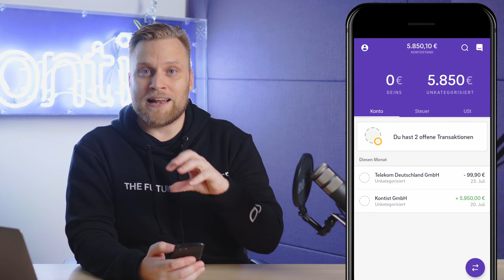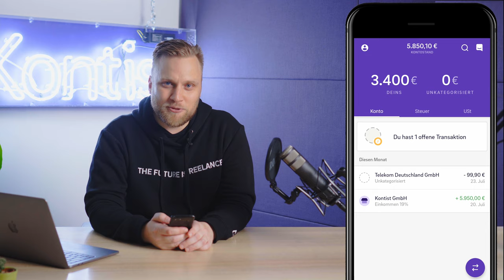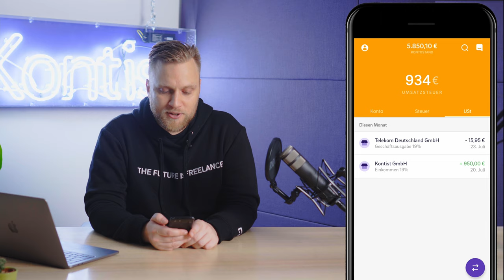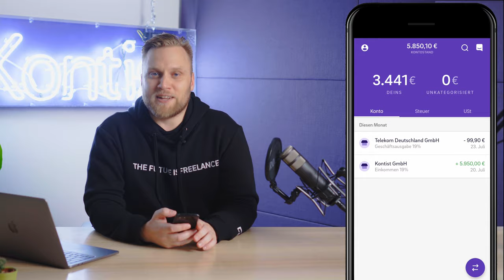Überblick über die Kontist-App | So funktioniert Kontist | Geschäftskonto für Selbständige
▬ Mehr Informationen ▬▬▬▬▬▬▬▬▬▬▬▬▬▬▬▬

Du bist dir unsicher wie die Kontist-App funktioniert oder möchtest dir noch ein paar Tipps und Tricks abschauen? Du bist dir nicht sicher, ob die Kontist-App überhaupt etwas für dich ist? Kein Problem! In unserer kleinen Videoreihe zeigen wir dir alles rund um unsere App.
Es sind noch Fragen offen? Dann schreib sie uns gerne in die Kommentare!

▬ Empfehlungen ▬▬▬▬▬▬▬▬▬▬▬▬▬▬▬▬

▬ Timestamps ▬▬▬▬▬▬▬▬▬▬▬▬▬▬▬

0:00 - Intro
0:24 - Was ist an der Kontist-App so besonders?
1:54 - Unsere Buckets
2:56 - Die Kategorisierung
7:35 - Was bringt die Kategorisierung?
8:15 - Kann ich auf mein gesamtes Geld zugreifen?
8:57 - Outro